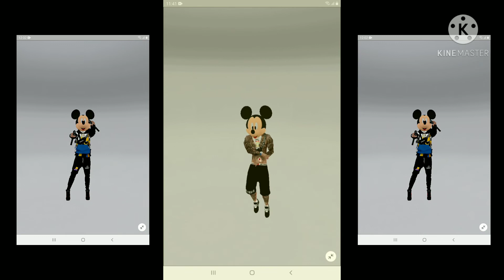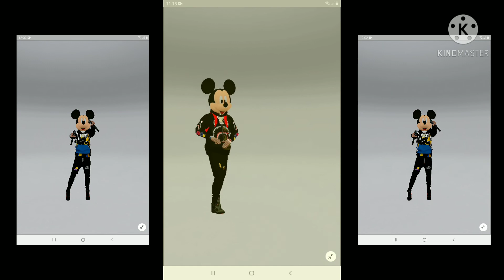mickey Mouse dance part 4